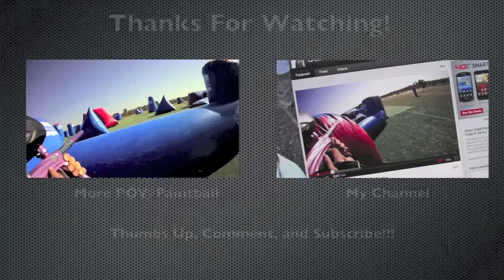Sept 2013 Dropshots on the X-Ball Field